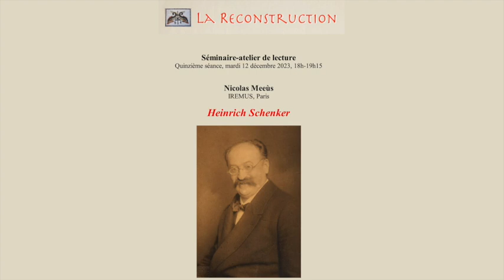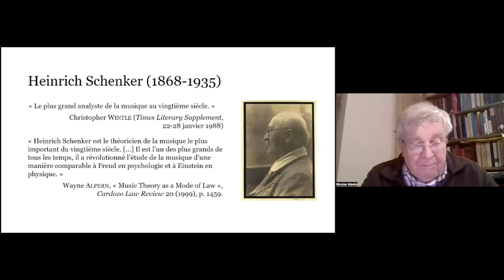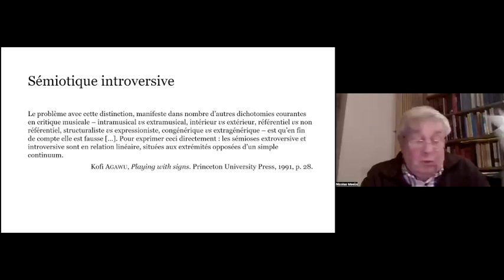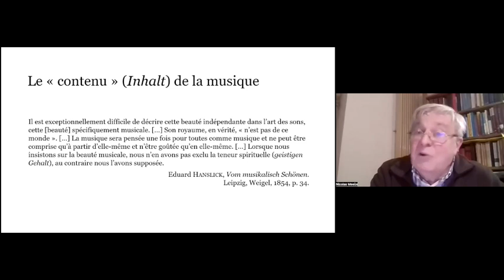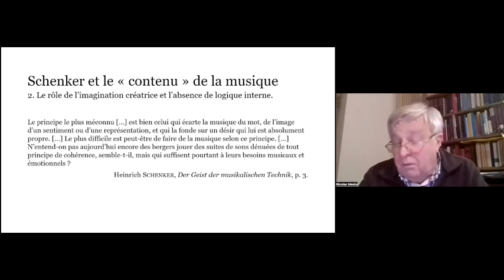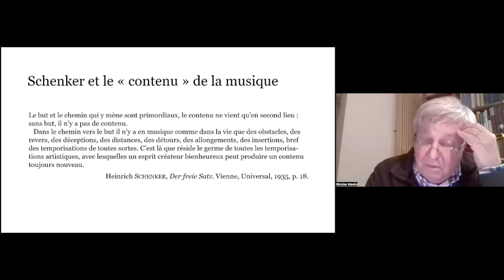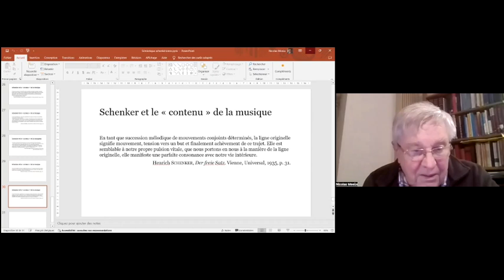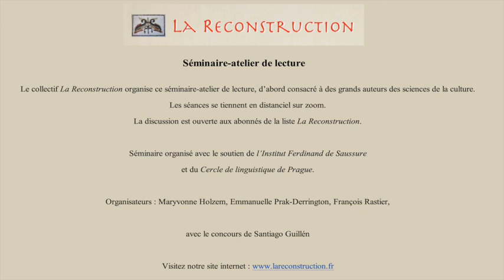Heinrich Schenker : Nicolas Meeùs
Nicolas Meeùs, IREMUS, Paris : Heinrich Schenker et le « contenu » de la musique. Une sémiotique introversive.

Heinrich Schenker (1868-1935) est connu comme l’un des plus grands théoriciens de la musique au vingtième siècle. Ses idées sur le rapport entre la musique et le langage verbal se manifestent dans son intérêt constant pour ce qu’il appelle le « contenu » (Inhalt) de la musique. Schenker conçoit le contenu de la musique comme une signification intrinsèque, introversive, et s’exprime assez négativement à l’égard d’une éventuelle sémiotique musicale extroversive. Lors de ce séminaire, je voudrais attirer l’attention (une fois de plus) sur cet aspect méconnu de son œuvre.

Nicolas Meeùs est Professeur émérite à Sorbonne Université, Chercheur permanent à l’Institut de Recherche en Musicologie (IReMus).

Lectures recommandées :

« Heinrich Schenker, le contenu de la musique et le langage », communication à la journée d’étude Stylistique et musique, Lyon, Université Lyon 3, équipe MARGE, 25 septembre 2015. Musurgia XXIII/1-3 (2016), p. 27-35. Téléchargeable sur Cairn.
 Inhalt (‘Content’) as a Technical Term in Musical Semiotics, Rasprave: Časopis Instituta za hrvatski jezik i jezikoslovlje 44/2 (2018), p. 539-549.
Musical Content, Musical Purport, Intrinsic and Extrinsic Meanings in Music, Communication au 14e Congrès sur la Signification musicale (ICMS 14), Cluj, 14 mai 2018.
Heinrich Schenker : une conscience sémiotique. À propos de Der Geist der musikalischen Technik (1895), Acta Semiótica et Lingvistica 28/1 (2023), Semiótica e ciências da cultura, p. 27-37. Communication au 2e congrès international Sémiotique et culture, Axe 3, Arts et oeuvres : littérature, cinéma, musique…, F. Rastier resp., 6 octobre 2022.